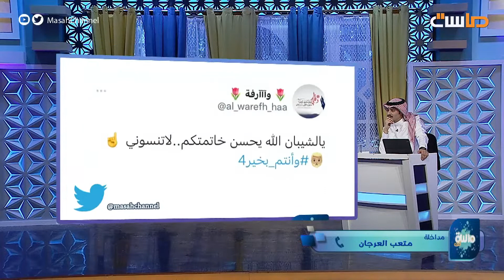مداخلة متعب العرجاني والحديث عن فكرة التغيير في برنامج وأنتم بخير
برنامج
ساعة منكم و إليكم مع : خالد أبو محفوظ
يوم الثلاثاء 9:15م
حصرياً على